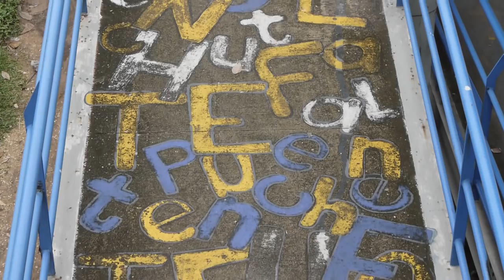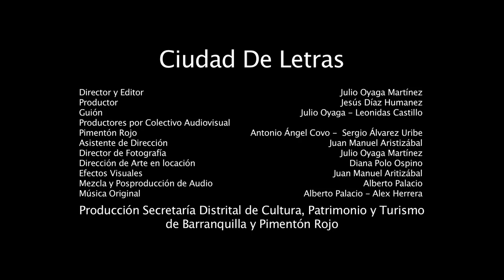Ciudad de Letras - Poema en la calle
Ciudad de letras es un documental de creación que cuenta la historia del poeta Leo Castillo en su trasegar literario y vital por los laberintos de una ciudad tan intangible como real. La narración intenta escribir versos visuales a un ritmo vertiginoso y sin rima para revelar una experiencia de vida extrema en una ciudad sin puntos ni comas.

- Director y Editor: Julio Oyaga Martínez
- Productor: Jesús Díaz Humanez
- Guión: Julio Oyaga y Leonidas Castillo
- Productores: Antonio Ángel Covo y Sergio Álvarez Uribe
- Asistente de Dirección: Juan Manuel Aristizábal
- Director de Fotografía: Julio Oyaga Martínez
- Dirección de Arte en locación: Diana Polo Ospino
- Efectos Visuales: Juan Manuel Aristizábal
- Mezcla y Posproducción de Audio: Alberto Palacio
- Música Original: Alberto Palacio y Alex Herrera
- Textos Leo Castillo del libro "De la acera y sus aceros"
1. "Corsario y espejo"
2. "Pasajeros"
3. "Brisa"
4. "Versos hallados tallados en cayado prehomérico camino de COLONO"
5. "Empalado en un rayo"
6. "Desnuda"
7. "Gato"
- Extras:
Hernando Aristizábal
Estefanía Mejía
Carlos Pájaro Muñoz
Elvira Chiquillo de Pájaro
Lácides Mengual
Blanca Peñaranda

- Agradecimientos:
Bar Luna Abril
Casa Santana Trading
Policia Nacional
Javier Vendríes
Carlos Mario Del Valle
Centro de Medios Uniatónoma
Maria Helena Uribe
Alejandro Álvarez Uribe
Jorge Armando Benítez
Rafael Luis Martínez
Vicente Orozco
Javier del Dago
- Beca de Creación en Video - Documental
Secretaría de Cultura, Patrimonio y Turismo de Barranquilla
- Alejandro Char Chaljub
Alcalde Distrital
- Diana Acosta Miranda
Secretaria de Cultura, Patrimonio y Turismo de Barranquilla
- Distribución

Barranquilla -- Colombia
2011

Festivales y Muestras

Selección Oficial DOCUMENTA 2011
VI festival de Cine Documental en Caracas
Premio Regional Andino de CIne Documental

Muestra Itinerante de Cortometrajes Colombianos
"Cien Miradas un País"

Muestra Internacional no Competitiva
4º Festival Internacional de Cortometrajes
"La noche de los cortos" 2011
Lima - Perú

Plataforma Audiovisual de la UNESCO
Catálogo de la Fundación para el desarrollo de las
Artes Visuales de América Latina

Selección Oficial Cortometraje en Competencia
28ª Festival de Cine de Bogotá

Selección Nacional 13º Muestra Internacional Documental
"Otras Miradas"
Bogotá 2011

Selección Oficial en Competencia Categoría Documental
1er Festival Internacional de Cine de Barichara
FICBA 2011

Mejor Cortometraje Local
Festival Internacional de Cortometrajes al Aire Libre
Cine a la Calle 2011
Barranquilla - Colombia

Ganador Beca en Creación Documental
Portafolio de Estímulos 2010 de la Secretaría
Distrital de Cultura, Patrimonio y Turismo de Barranquilla